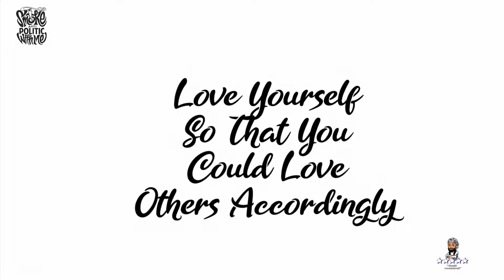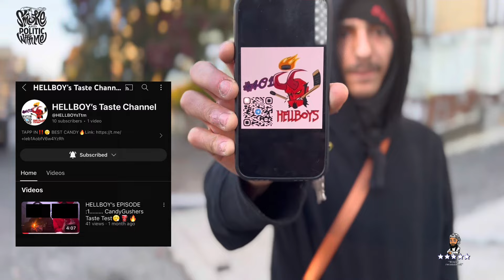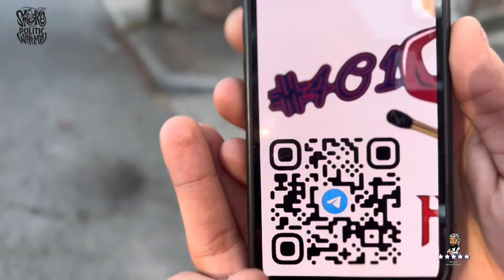Providence RI North Side Hood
HoodVlogsWithHonor
Highlighting The Grind
Not The Crime.

Powered By
SmokeAndPoliticWithMe🎙️💨
Honorably Refreshing
For The World 🫶🏽🌍🏁